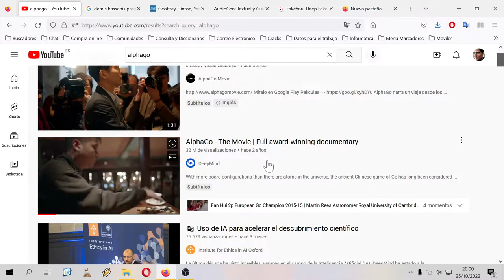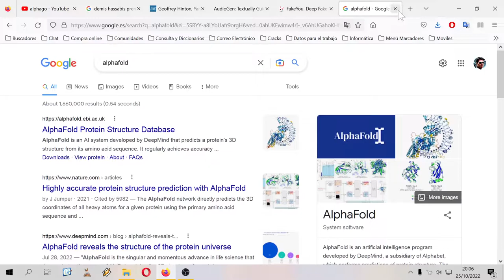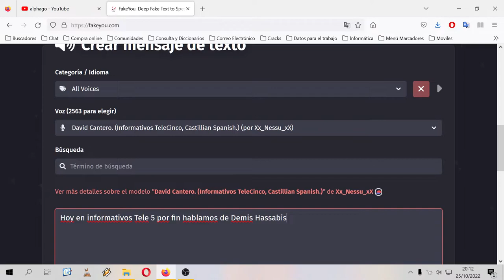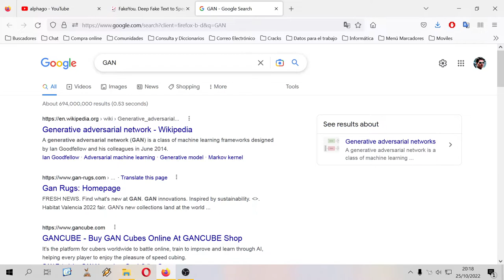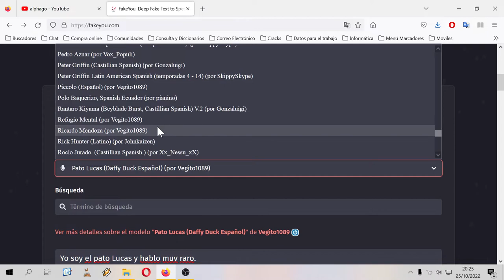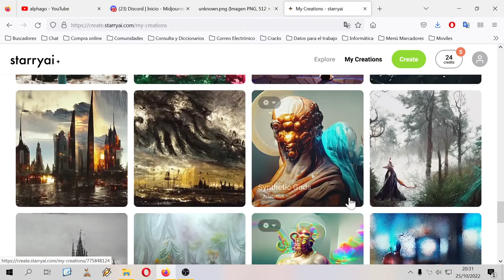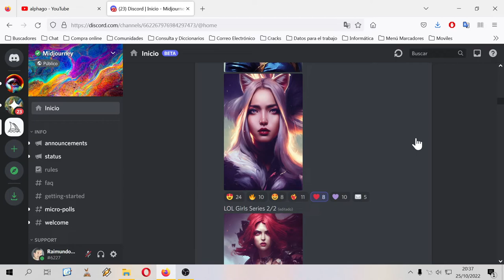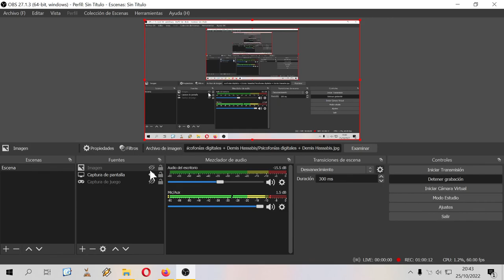El mundo mágico de los politonos y los artistas playeros